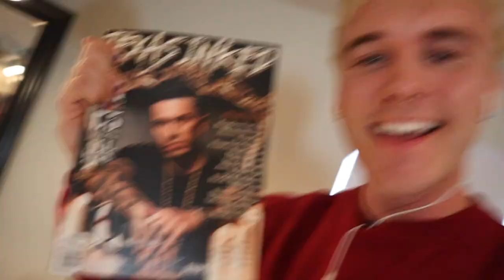GETTING MY FIRST HAND TATTOO!!! (REALISM)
PS if you feel like supporting the channel in a more intimate way (wink wink) in order for me to put more time into making awesome content,  here's a link to my venmo!!